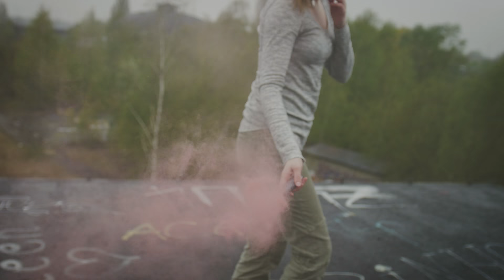ON THE ROOFS WITH SMOKEBOMBS | diary #3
It rained. It was cold. It was awesome.

With only a few hours time before i had to take the train back to Tübingen we squezed another abandoned buildings into this short window of time. Yes it rained, yes the footage is not as stable as usally but it's more about the feeling. Thanks for Anthea, Paul and Noa for being so crazy to go there (and on the roof) in this kind of super bad conditions. [kids, don't do this at home]
Hope you enjoy the day, even if the god opens the sky.

gear*
LUMIX G70
SIGMA 18-35
Pentax k-5 II
Tamron 70-200
Pentax 50 1.8
Sigma 10-20
Vanguard alta Pro
Rode Videomic